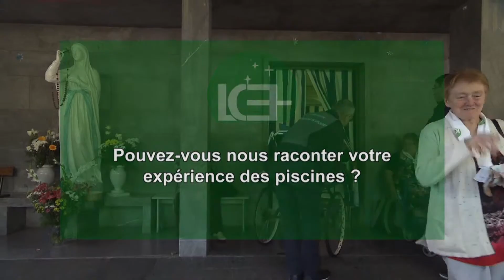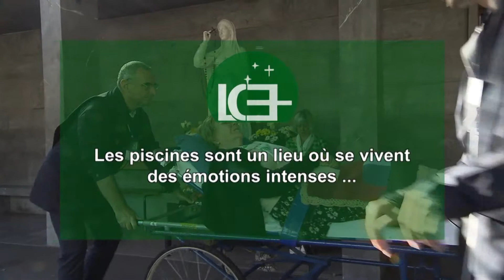MARTINE DELLOYE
Martine DELLOYE est la déléguée de LCE BELGIQUE. Elle s'ouvre sur son expérience des piscines et sur l'émotion qu'elle y a ressentie. Elle évoque aussi ce que représente le grand pèlerinage Lourdes Cancer Espérance. Un très beau témoignage d'amour et de vérité.